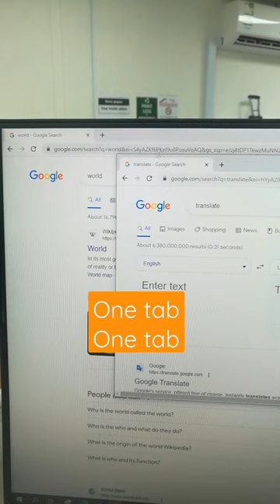How to move tab to new window